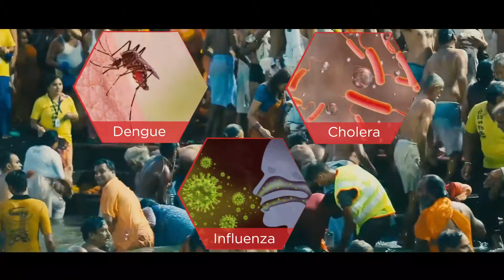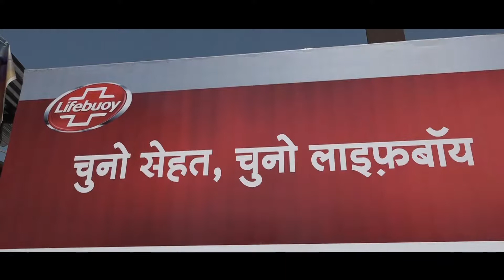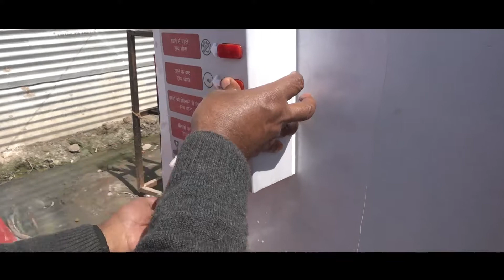LB - EVM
Electronic Voting Machine Hand-wash Dispensers’